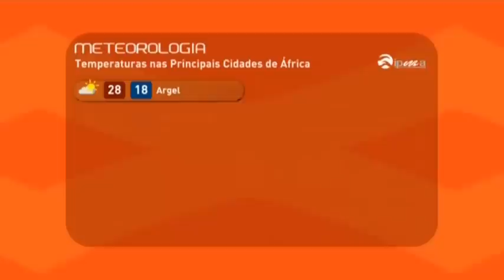RTP África | Telejornal 07-10-2016 (novo grafismo)